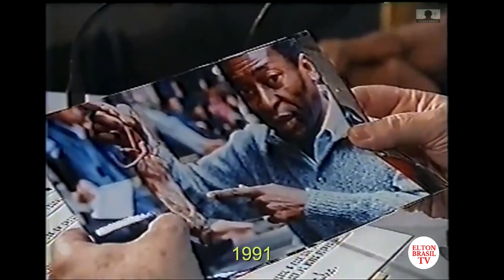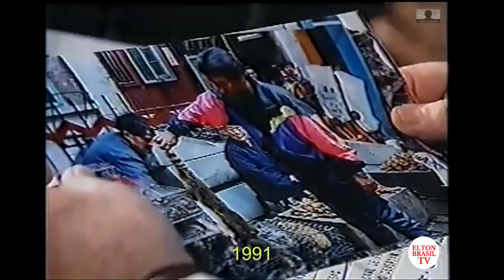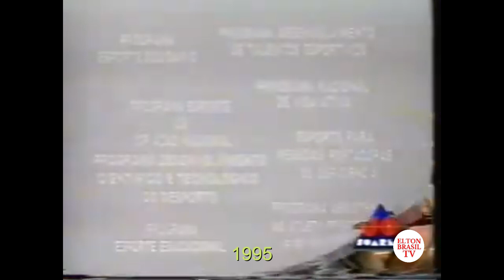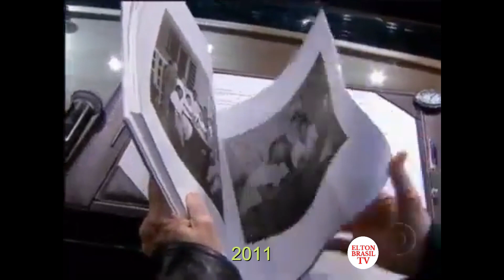Homenagem dupla: Jô Soares e Pelé juntos na Record, no SBT e na Globo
Infelizmente o you tube bloqueou o trecho da entrevista de 1989!